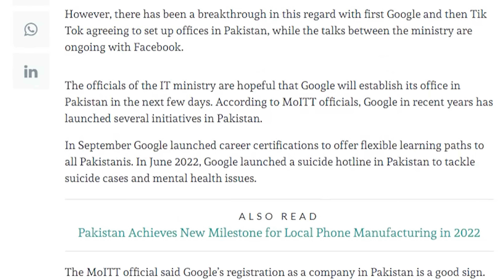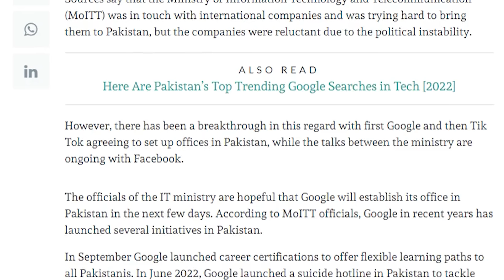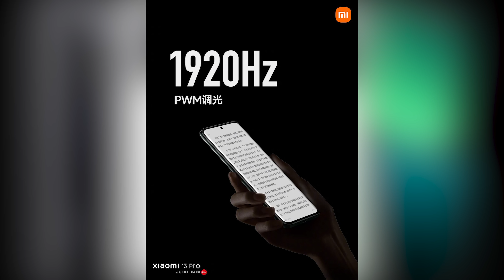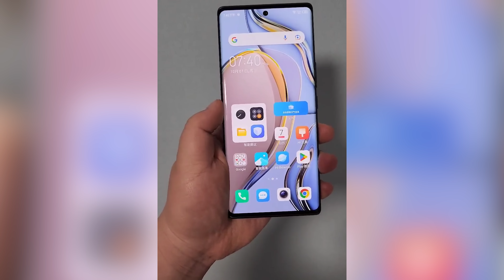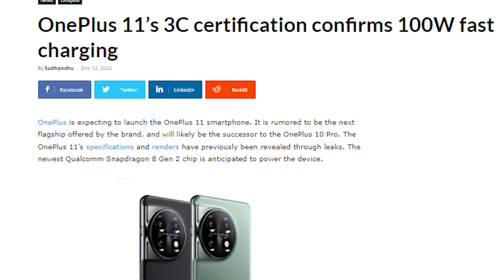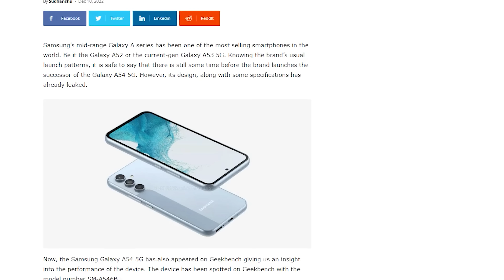Tecno Phantom X2 Pro,Google In Pakistan,Galaxy A54,Xiaomi 13,13Pro,Redmi Note 12 Pro Launching Soon?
In this video, We are going to talk about the latest tech news from the mobile phone industry regarding upcoming smartphones in Pakistan like Samsung Galaxy A54, Xiaomi Reveals MIUI 14 devices, Tecno Phantom X2, Tecno Phantom X2 Pro, Xiaomi 13, Xiaomi 13 Pro, Redmi Note 12,12 Pro & OnePlus 11, Google officially in Pakistan, Do let me know, If you have any questions about the tech bol chal of upcoming phones in Pakistan

Xiaomi 13 Pro will be come 6.73" 2K E6 AMOLED LTPO curved display, 120Hz refresh rate, 1900 nits peak brightness, The 13 Pro powered by Snapdragon 8 Gen 2, LPDDR5X UFS 4.0, The operating system is Android 13, The rear camera is 50MP+50MP+50MP & 32MP selfie, 4820mAh battery 120W fast charging, 50W wireless charging

Tecno Phantom X2 & X2 Pro have a 6.8’’ curved AMOLED display, 120Hz refresh rate & 360Hz touch sampling rate, The smartphones powers by the Dimensity 9000 chipset, The operating system HiOS 12.0, which is based on Android 12

The phantom x2 pro have 50MP, f/1.49 (Samsung JN1) portrait camera, 50MP (Samsung GNV) primary camera & 13MP (Samsung 3L6) ultrawide camera while the X2 have 64MP (Samsung GWB) + 13MP (ultrawide) + 2MP (depth), Both devices have a 32 MP Selfie Camera & 5160mAh battery with 45W fast charging

Watch Complete Video In Detail Tech Bol Chal (tech news)

▶▶ Video Highlights
00:00 Intro
00:41 Google In Pakistan
02:16 Xiaomi 13 & Xiaomi 13 Pro
04:43 Xiaomi MIUI 14 Devices
05:13 Redmi Note 12 Pro Launch Soon
06:05 Tecno Phantom X2 & X2 Pro
08:15 OnePlus 11
09:05 Samsung Galaxy A54